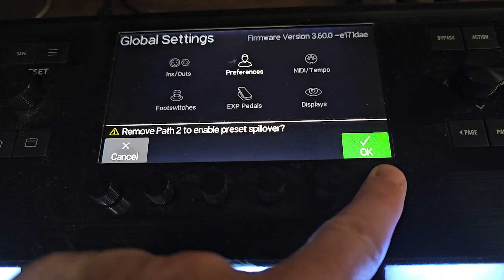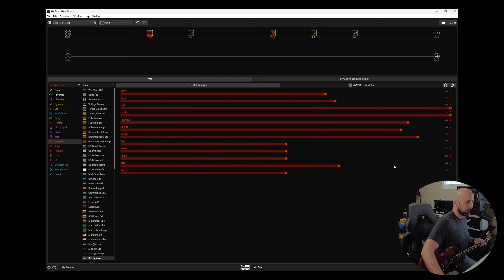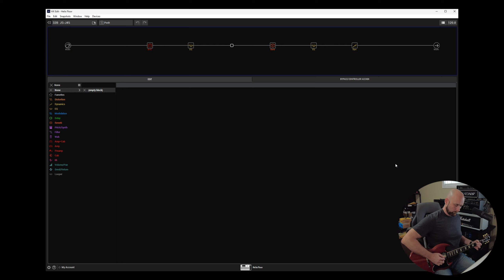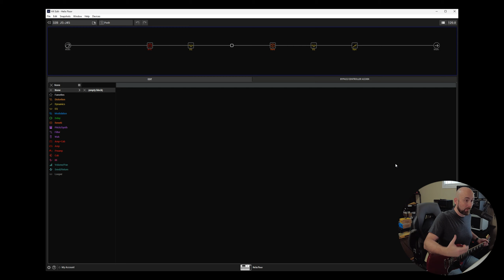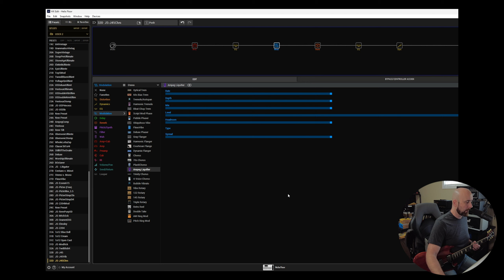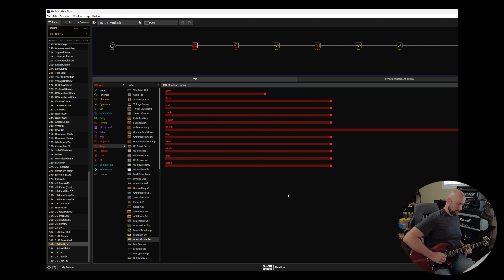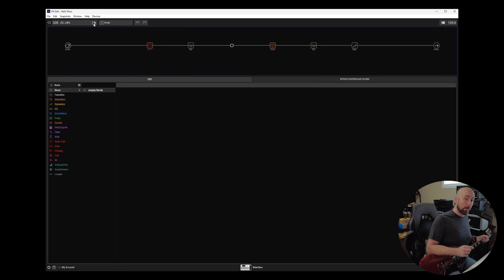This Just May Change The Way You Use Your Line 6 Helix! | Preset Spillover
Helix Ultimate Complete Presets Vol. 1-7 (NEW)

In this video I take an in depth look at a feature on the Helix that could easily be missed and that could also be incredibly useful in certain situations. It is the preset spillover feature that is found in global settings. In the video I talk about what it is and how we could use it for a completely different Helix experience. I hope you enjoy the video and the presets!

00:00 Introduction
03:37 What Is Preset Spillover?
04:50 How Do We Engage It?
07:18 How Does It Sound?
08:22 Some New Ideas
12:53 Conclusion
14:29 Brit J45 Ultimate Preset In The Mix
15:46 Tweed Blues Bright Ultimate Preset In The Mix